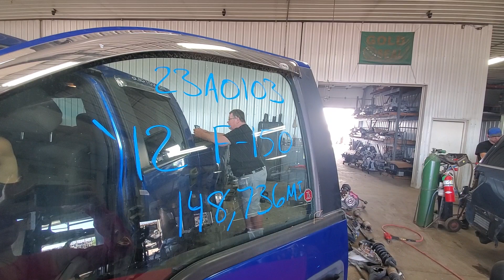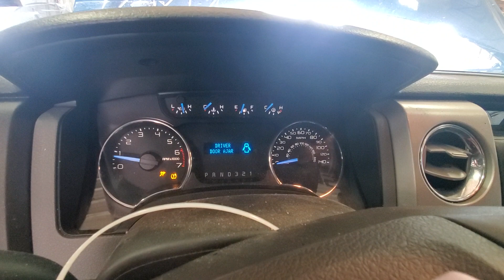23A0103 2012 FORD F-150 PICKUP 148,736MILES